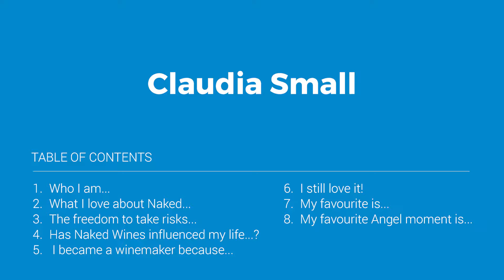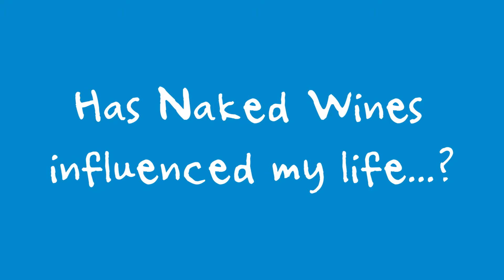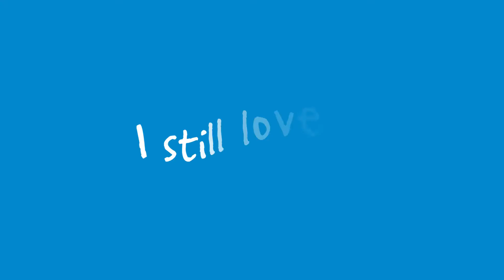A few minutes with Claudia Small